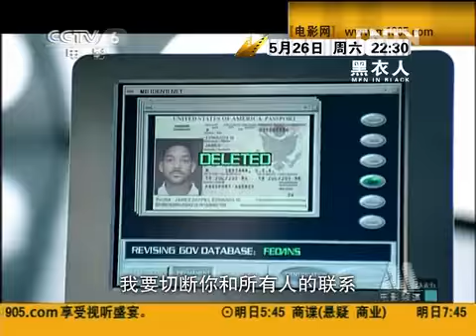讲述 《光影星播客》 20120522 07：30